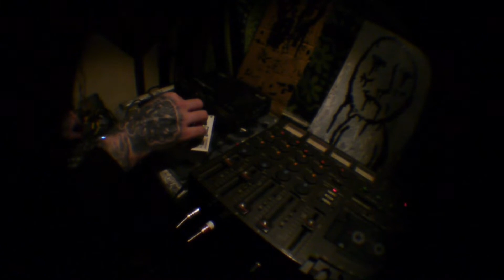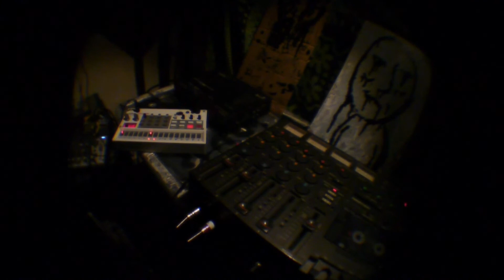minimalist rhythmic trundle [improvisation for volca sample]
Here I roughly prepared a loop which I then build on with fx manipulation. The volca sample's inbuilt hpf, reverb, and analogue isolator working alongside the electro harmonix cathedral and bbe analogue delay which run in chain on the mixers fx send. This recording is taken from the output of the tascam ministudio, and in a follow up video you can hear this tape being played back slowly.